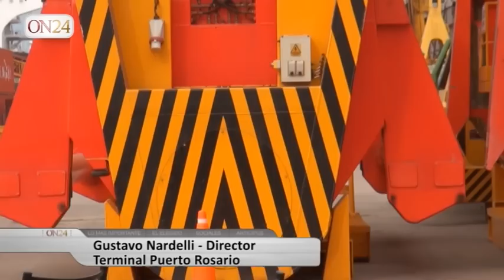Gustavo Nardelli Director Terminal Puerto Rosario